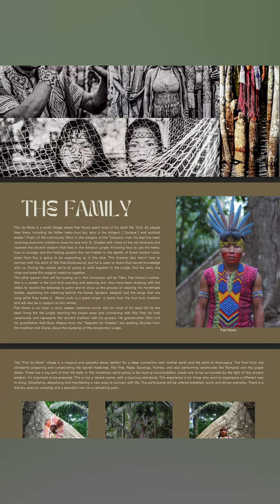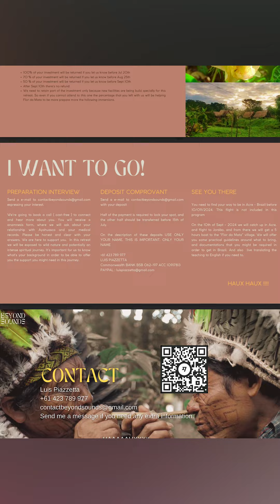Invitation to the Huni Kuin Amazon Jungle Retreat - September 10-20, 2024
We are excited to invite you to an extraordinary experience in the heart of the Brazilian Amazon! From September 10th to 20th, join us at "Flor da Mata" village for an immersive journey into the culture and traditions of the Huni Kuin people.

🌿 Highlights of the Retreat:

Participate in Ayahuasca ceremonies
Enjoy traditional body painting
Join song circles and storytelling sessions
Morning purification rituals
Experience sacred Rapé (tobacco snuff) and Sananga
Kambo healing circles
Optional Tobacco dieta
Medicinal baths with jungle herbs
Learn traditional crafts
This retreat offers a rare opportunity to connect with nature, learn sustainable living practices, and experience the powerful ceremonies of the Huni Kuin community. Guided by the village’s spiritual leaders, you'll be part of the sacred preparation and brewing of Nixi Pae (Ayahuasca) and more.

🌟 Why You Should Join:

Explore the beauty and magic of the Amazon rainforest
Learn ancient wisdom and sustainable practices
Connect with like-minded individuals on a similar journey
Experience the hospitality and traditions of the Huni Kuin community

📅 Dates:
September 10th to 20th, 2024

📍 Location:
"Flor da Mata" village, Brazilian Amazon Jungle

👥 Limited Spots Available:
This retreat is limited to 10 participants to ensure a personalized experience. Secure your spot soon!

💬 How to Join:

We will arrange a call to discuss further. Half of the payment is required to secure your spot, with the remainder due before Aug 25th.

Get ready for a journey that will offer deep insights and lasting memories. We look forward to having you with us!